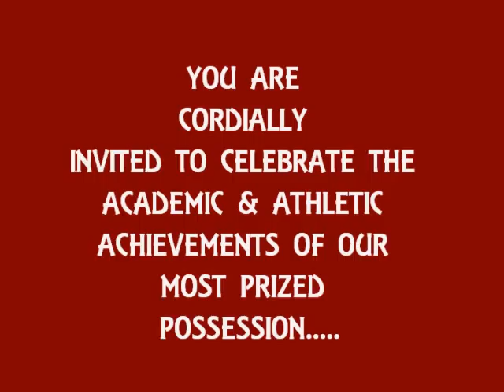You're Invited!!!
Come celebrate with us the official end of an awesome season.  There will be lots of food, fun, & festivities for the entire family to enjoy.  So come players & cheerleaders, parents & grandparents too.  Whether you like face painting or balloon art or kickball or singing on the mic, we've got something for you to do.